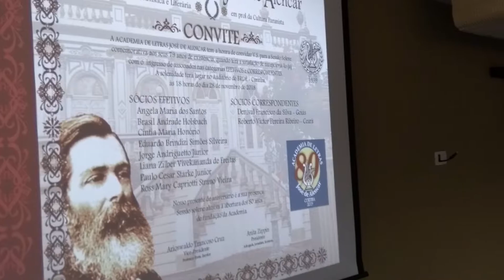Sessão magna 28 de nobembro 2018